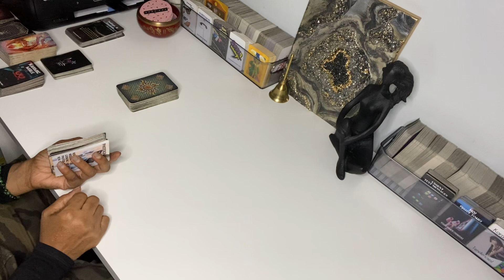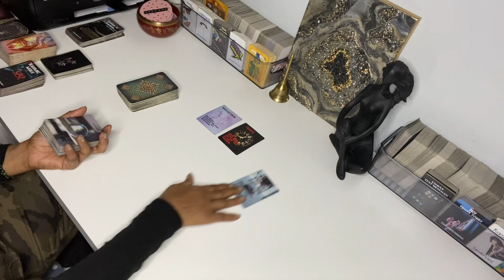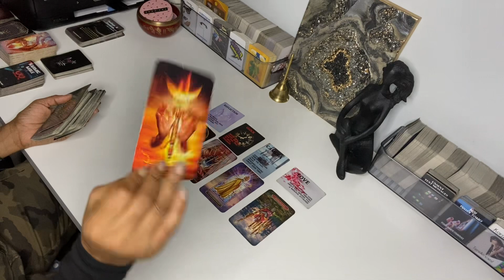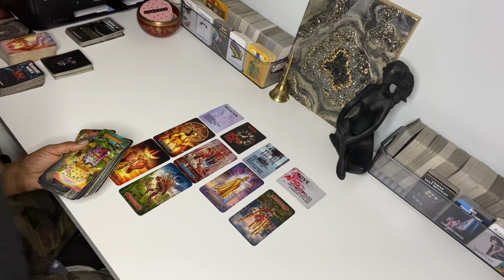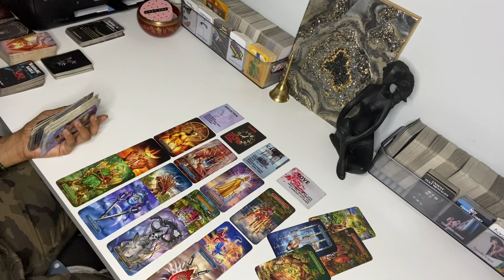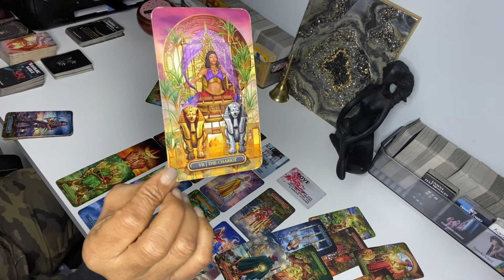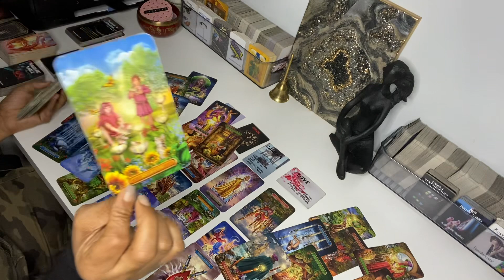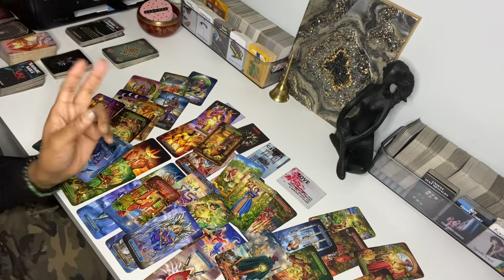THEY WERE UNKNOWINGLY SLEEPING WITH THE DEVIL .. THINKING OF REACHING OUT. ACTIVELY HEALING ..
WILL THEY EXPRESS THEIR LOVE, AFTER THEY HEAL?